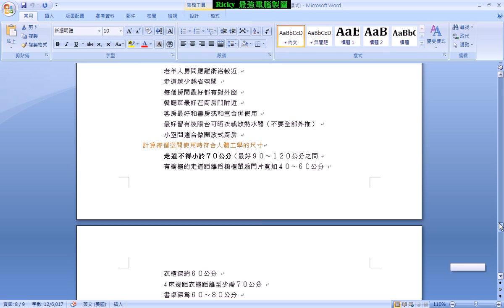2-3 室內設計 常見問題及預算分配 1